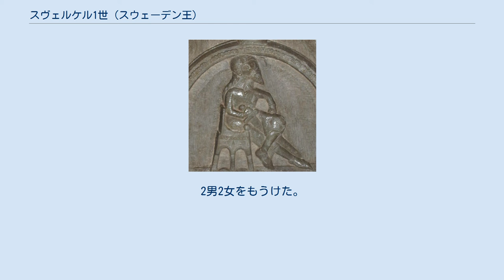スヴェルケル1世 (スウェーデン王)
スヴェルケル老王（古スウェーデン語: Swærkir konongær gambli、生年未詳 - 1156年12月25日）もしくはスヴェルケル1世は、スウェーデン王（在位：1130年頃 - 1156年）。
スヴェルケル家出身の最初のスウェーデン王である。
 スヴェルケル家はエステルイェートランドの大貴族であった。
スヴェルケルは1130年代の初めに王として認められ、エストリズセン家のマグヌス1世を倒しヴェステルイェートランドを征服した。
 彼の治世は26年ほどとされているが、詳しいことは分かっていない。
アルヴァストラ修道院やニダーラ修道院、ヴァーンヘム修道院はこの時代の創立となる。
 ノヴゴロド第一年代記によれば、1142年にスウェーデン軍がノヴゴロド共和国を襲撃している。
両国の間には両国の王家間の婚姻により長い間平和が保たれていたが、この衝突により3世紀にわたって続くスウェーデン・ノヴゴロド戦争が勃発することとなる。
 1156年のクリスマスに、スヴェルケルはアルヴァストラ小修道院での祭祀に赴く途上のアレベーク橋で暗殺された。
これは中世の習いとはいえ衝撃的な事件だった。
犯人は王位僭称者マグヌス・ヘンリクソン（後のマグヌス2世）だったと考えられている。
 『詩人一覧』には、スヴェルケルの2つのスカルド詩の名が記されている。
 最初の妻ウルフヒルド・ホーコンスドッタ（ホーコン・フィンソンの娘）はインゲ2世の未亡人で、再婚したデンマーク王ニルスの元から脱走してスヴェルケルに嫁いだ。
2男2女をもうけた。
 第二の妻リチェザ（ポーランド大公ボレスワフ3世の娘）は、以前にマグヌス1世やミンスク公ヴォロダリと結婚していた。
1男をもうけた。
 さらに、母親が不明の息子が一人いる。